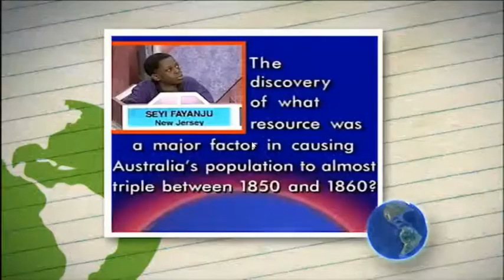AP Human Geography Video